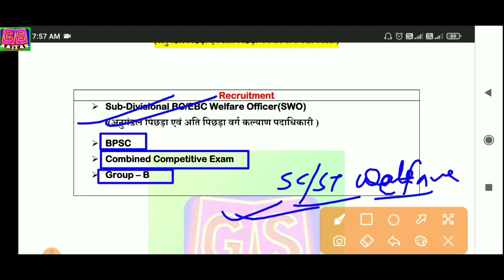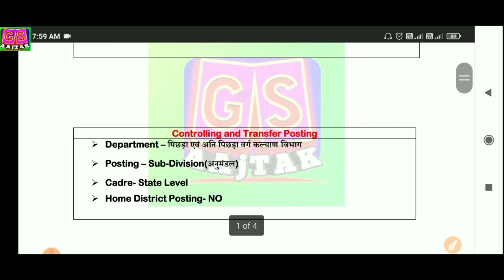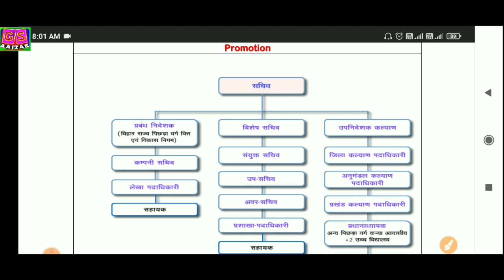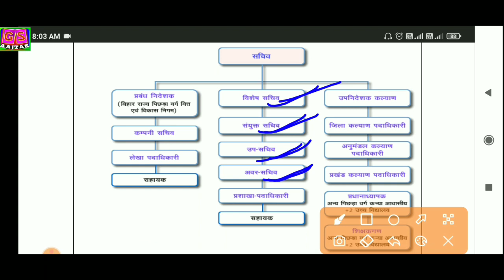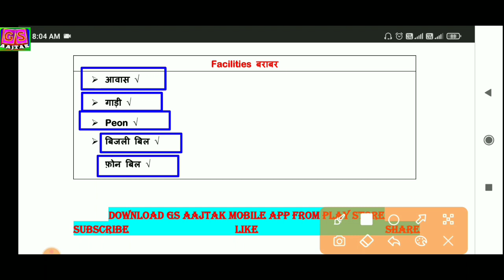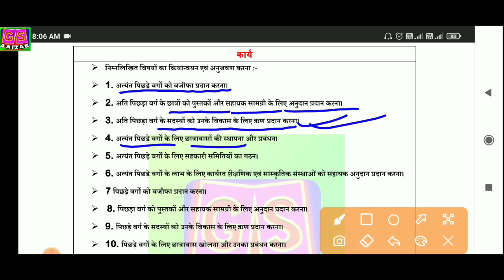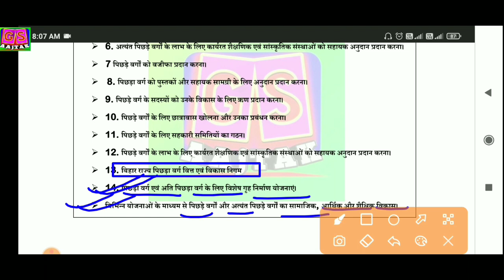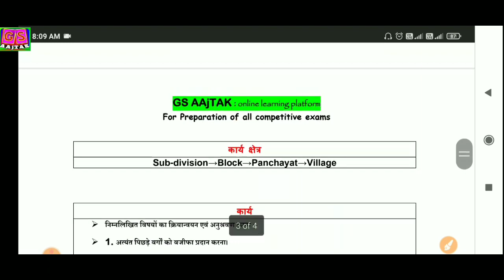Sub -Divisional BC/EBC Welfare Officer Job Profile | अनुमंडल पिछड़ा/अति पिछड़ा वर्ग कल्याण पदाधिकारी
Subject offered :-

CURRENT AFFAIRS

67th BPSC 2021 PT preparation strategy
Strategy to Crack 67th BPSC in first attempt
bpsc vacancy
67th bpsc vacancy
67th bpsc notification
cdpo
cdpo exam date 2021
aao exam date 2021
mvi exam date 2021
bpsc ldc exam date 2021
bpsc
bpsc 2021
67th bpsc exam
67th bpsc online coaching
67th bpsc online classes
bpsc prelims
67th bpsc ki taiyari kaise karein
bpsc mains
bpsc updates
bpsc preperation
BPSC course
67th BPSC
bpsc history
How to Crack BPSC in 75 days
tips to Crack BPSC in 75 days
Strategy to Crack BPSC in 75 days
tips to crack bpsc
strategy to crack bpsc
tips to crack bpsc 67th
bpsc
Bihar Daroga
BPSC Prelims MCQ
Bihar Constable
Constable MCQ
Bihar MCQ
bpsc online
bpsc preparation
online bpsc
bpsc onlinenclasses
bpsc notescrack 67th bpsc in first attempt
bpsc practice questions67th bpsc
preparation strategy
67th bpsc preparation tips
67th bpsc preparation strategy
67th bpsc strategy
67th bpsc preparation tips
67th BPSC की तैयारी अब सिर्फ 75 दिनों में कैसे करें
67th BPSC की तैयारी कैसे करें
ZERO TO ADVANCE LEVEL 67TH BPSC PREPARATION
67th BPSC की तैयारी जीरो से कैसे करें
67th BPSC की तैयारी बदलते परिदृश्य में कैसे करें
2 माह में 120+ Marks कैसे लाए